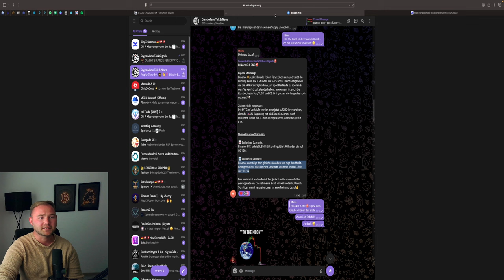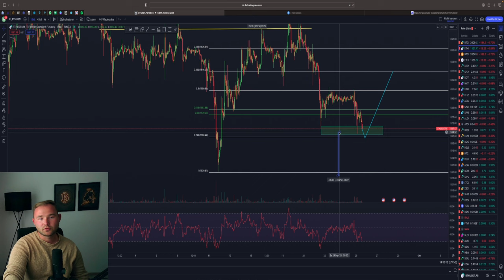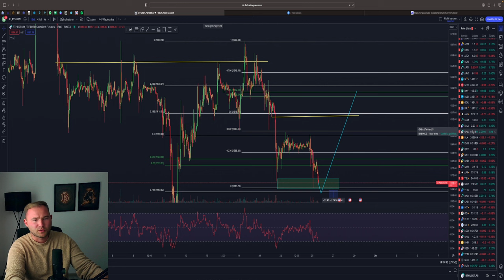BITCOIN ERHOLUNG JETZT‼️💥 ETH DOUBLE BOTTOM‼️ BTC & ETH Chartanalyse